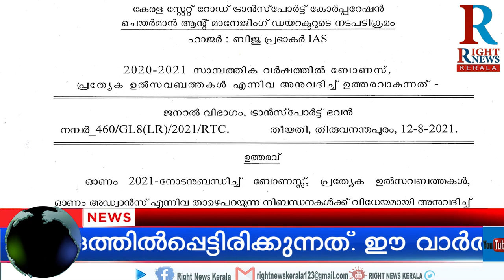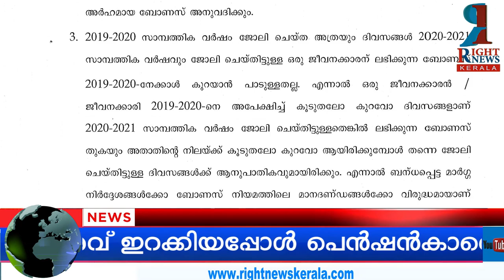KSRTC എംഡി സാമൂഹ്യക്ഷേമം കൈകാര്യം ചെയ്ത ആളല്ലേ, പെൻഷൻകാരോട് ക്ഷേമും സാമൂഹ്യ നീതിയും കാണിക്കൂലേ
KSRTCയിൽ എന്തു ചെയ്താലും അത് തലകീഴായേ വരൂ. ഒരു സദ്യയിൽ രണ്ടുതരം വിളമ്പൽ നടത്തിക്കൊണ്ടാണ് KSRTC എംഡി. ഇപ്പോൾ വിവാദത്തിൽപ്പെട്ടിരിക്കുന്നത്. ഈ വാർത്ത കേട്ടയുടൻ ഫേസ്ബുക്ക് പോസ്‌റ്റൊന്നും ഇട്ടേക്കരുത് എംഡീ. സംഭവം ഇതാണ്. KSRTC .MD, ജീവനക്കാർക്ക് Festival അലവൻസ്, ബോണസ്, അഡ്വാൻസ് എന്നിവ പ്രഖ്യാപിച്ചു കൊണ്ട് ഉത്തരവ് ഇറക്കിയപ്പോൾ പെൻഷൻകാരെ പൂർണ്ണായി തഴഞ്ഞു. ഒരു രൂപപോലും ആ പാവങ്ങൾക്ക് നൽകിയില്ല. നൽകാൻ തയ്യാറായില്ല എന്നു പറയുന്നതാണ് ശരി.

പെൻഷൻകാരെ മാത്രം പൂർണ്ണായി തഴഞ്ഞു. കേരളത്തിലെ ഇതര വിഭാഗം ഡിപ്പാർട്ട് മെന്റിലുള്ള എല്ലാവർക്കും, 1000 രൂപ വീതം ഉത്സവബത്ത നൽകിക്കഴിഞ്ഞു. ഇവിടെ അക്കാര്യം MD, ബോധപൂർവ്വം മറന്നുകളഞ്ഞു. കാലങ്ങളോളം സാമൂഹ്യ ക്ഷേമ വകുപ്പ് കൈകാര്യം ചെയ്തിരുന്ന ആളാണ്. KSRTC പെൻഷൻകാരുടെ കാര്യം വന്നപ്പോൾ, അദ്ദേഹത്തിന്റെ ക്ഷേമവും, സാമൂഹ്യനീതിയും കണ്ടേയില്ല.